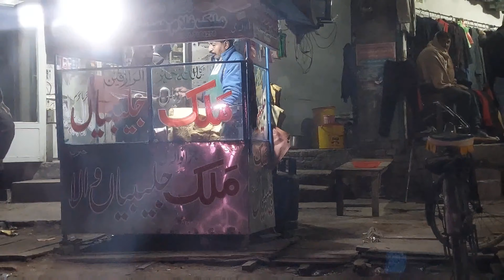late night cravings || family vlog || mehran race || yummy jalebi || yummy food || fun vlog